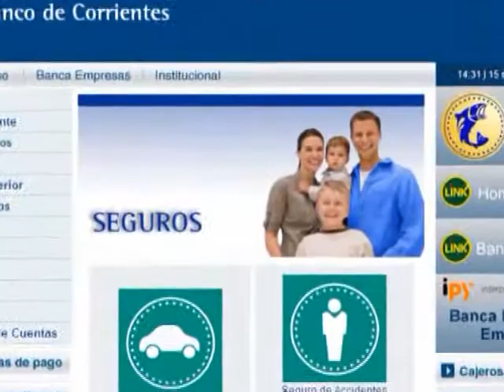012 - Banco de Corrientes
Seguros para autos y motos . . . .  el tema de esta semana . . .